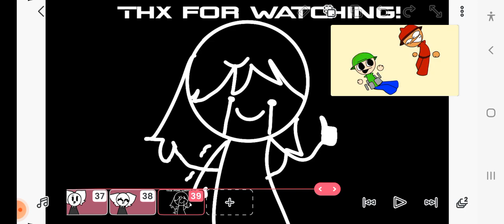What is logical meme ft. doodle fun (as unica) and doodle guy (as gerald) and doodle pop ✨️ 💖